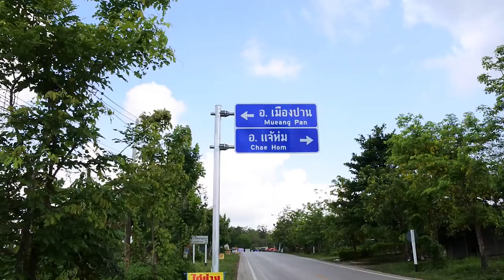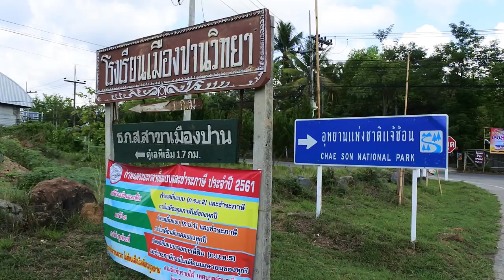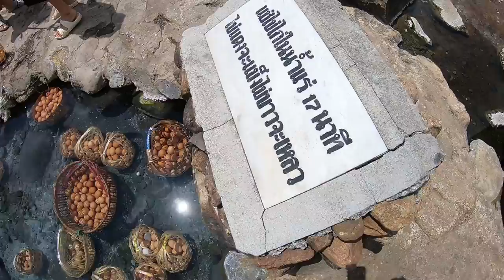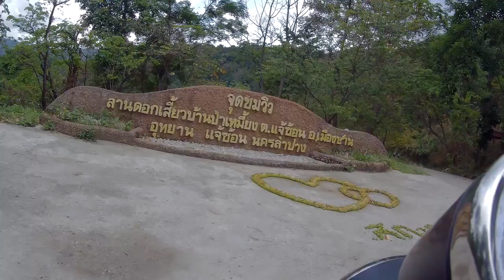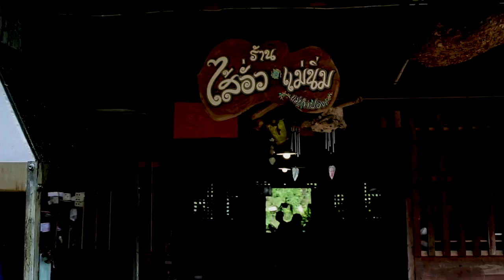ใจถึงก็ไปถึง!!สำรวจเส้นทางอุทยานแจ้ซ้อน กิ่วฝิ่น บ้านแม่กำปอง 29-เม.ย-2561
29-เม.ย-2561ทริปสำรวจเส้นทางอุทยานแจ้ซ้อน กิ่วฝิ่น บ้านแม่กำปอง  เส้นทางค่อนข้างแคปและสูงชัน โปรดขับรถด้วยความระมัดระวังกันด้วยนะคับ

LINE -  ID:sparrow_freedom